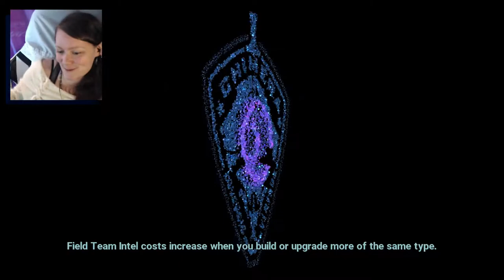XCOM: Chimera Squad | 08 | Tracking Down The Progeny